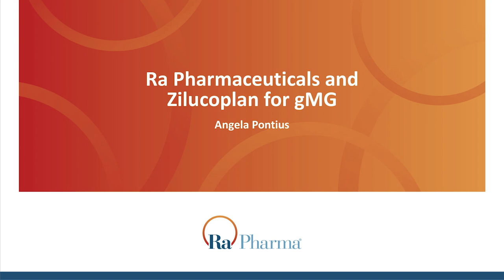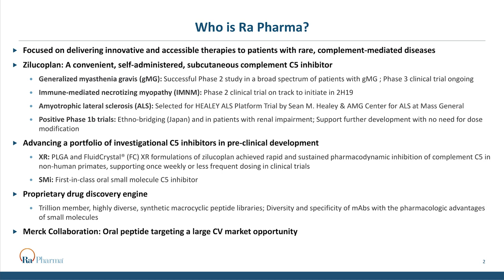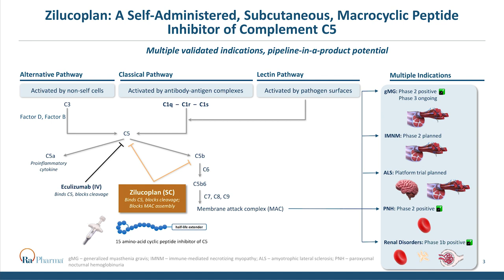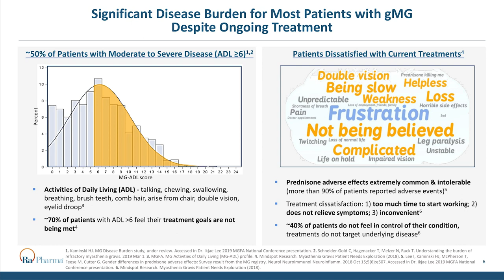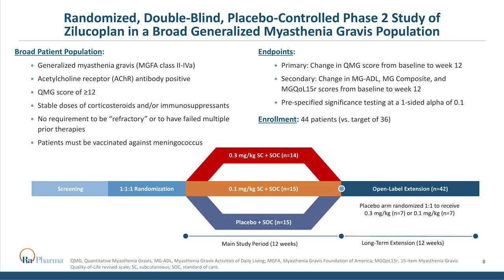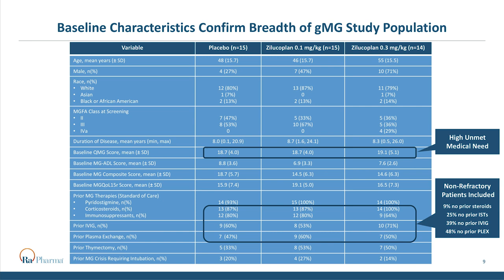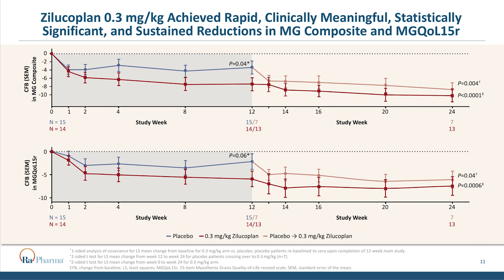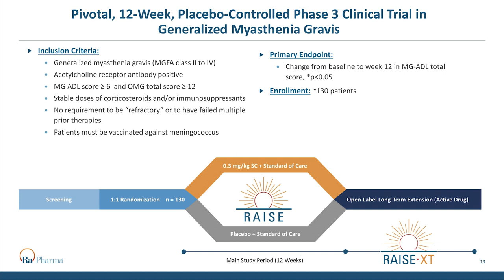Clinical Trials Update: Ra Pharma, Momenta & argenx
Ra Pharma, Momenta, and Argenx give recaps of clinical studies; Angela Pontius explains Ra Pharma’s Phase 3 clinical trial for zilucoplan, an emerging MG therapy. Conquer MG Patient Seminar, Oct 2019, Palos Heights, IL.